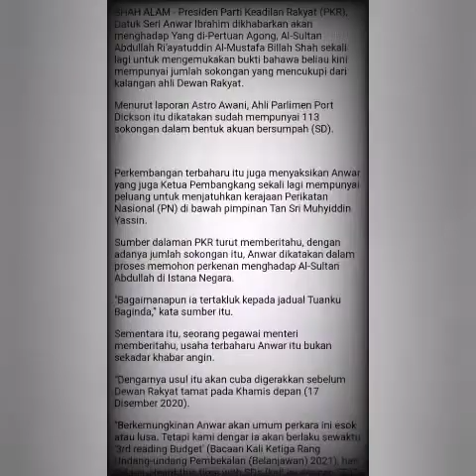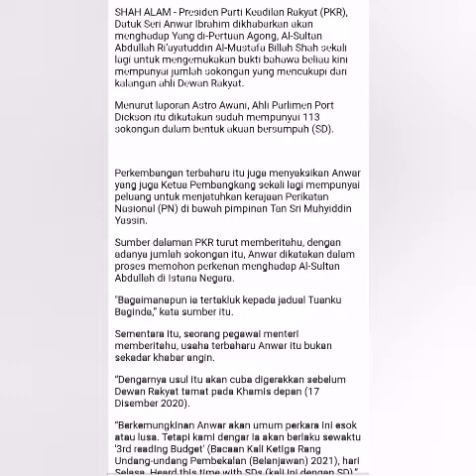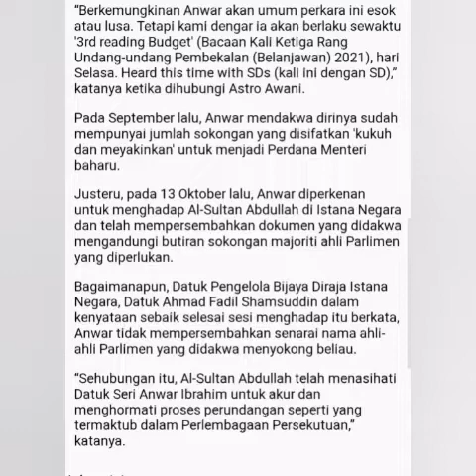Anwar dikhabarkan akan menghadap Agong, kemuka bukti 113 sokongan